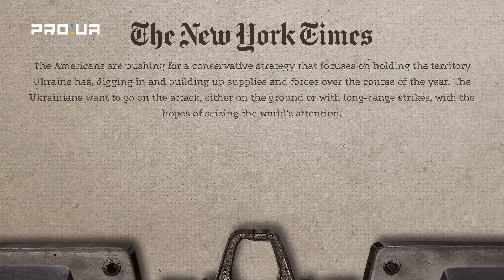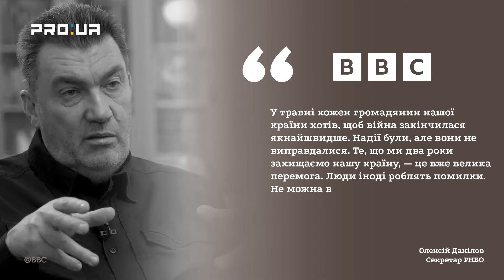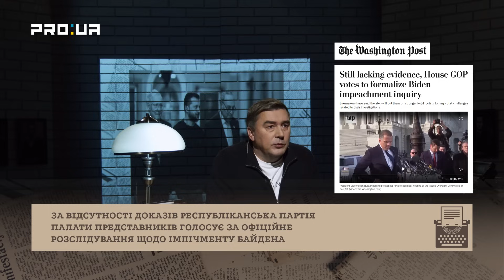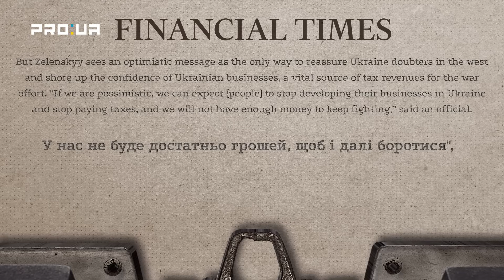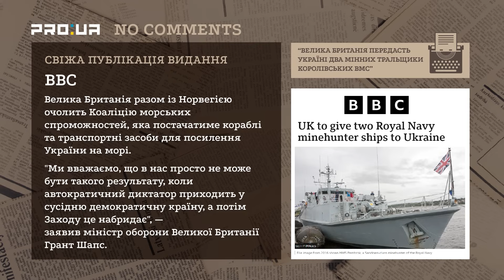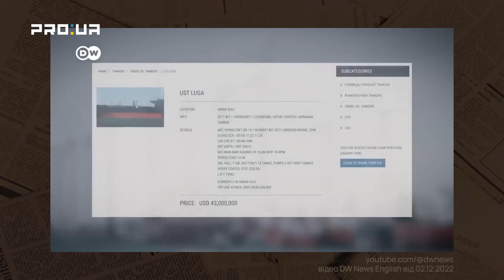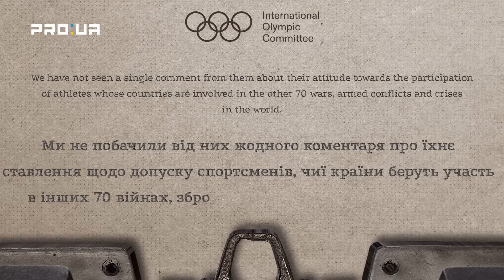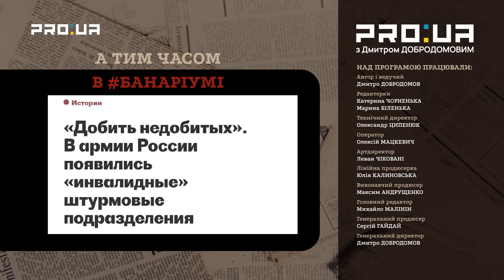Байдену загрожує імпічмент! Які наслідки для України? США змушують Україну до оборони.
США та Україна шукають нову воєнну стратегію на 2024 рік, але підходи різняться –- детально розбираємо великий аналітичний матеріалThe New York Times.
Крим - найкоротший шлях до перемоги України над Росією, а знищення Кримського мосту  може стати її ключем. Які є креативні способи в арсеналі українських військових, щоб вивести Росію з рівноваги?
Зеленський у Вашингтоні і Норвегії – чи отримає Україна допомогу від західних союзників, коли і яку?
Залужний – новий Ейзенхауер, німецьке видання Der Spiegel про дивну патову ситуацію між президентом і головкомом.
Українцям набридли рожеві промови Зеленського, куди летить інформаційна політика країни.
Історичне рішення! У Брюсселі таки дали «зелене світло» початку діалогу про вступ України до ЄС. Але допомога для України досі заблокована, коли чекати 50 мільярдів євро допомоги від ЄС і до чого тут угорський прем’єр Орбан?
Міжнародний олімпійський комітет дозволив росіянам та білорусам брати участь в літній Олімпіаді в Парижі. Україна бойкотуватиме? Що з цього приводу думають наші олімпійці.
Карта повітряних тривог, “Оппенгеймер” та Пригожин -  найпопулярніші запити українців в Google.
Обкладинка - ребус від журналу Spectator, відгадуйте разом з нами.
Ще більше новин та високоякісної аналітики з Дмитром Добродомовим у проєкті PRO: UA.

00:00 США та Україна шукають нову стратегію після невдалого контрнаступу
06:19 Зеленський: перейти в оборону Україну змушує не ситуація на полі бою, а - зима
07:55 Крим - найкоротший шлях до перемоги України над Росією
09:22 Україна зможе знищити Кримський міст, якщо отримає достатню кількість ракет, таких як американські ATACAMS і німецькі TAURUS
13:44 Надії України на контрнаступ не виправдалися – секретар РНБО в інтерв’ю BBC
15:20 Відставки Залужного не буде – так президент сказав голові Нацбанку
18:38 Багато українців бачать у Залужному "Нового Ейзенхауера"
21:20 Зеленський у Вашингтоні
24:09 Республіканці хочуть імпічмент Байдену
25:40 Зеленський на саміті Україна- Північна Європа
28:06 Палата представників пішла на канікули, не ухваливши допомогу Україні
Ексклюзивний коментар провідного експерта Atlantic Council Аріеля Коена
32:43 Financial Times про комунікаційну стратегію української влади
38:29 Венесуела хоче анексувати частину сусідньої країни
42:29 Європа занепокоєна своїми пустими арсеналами
44:20 NO COMMENTS
48:20 Орбан проти України у ЄС
51:10 Історичне рішення саміту Євросоюзу
52:30 Угорщина заблокувала 50 мільярдів євро для України
56:15 12 пакет санкцій ЄС проти Росії
57:44 Міжнародний олімпійський комітет дозволив російським спортсменам взяти участь в Олімпіаді-2024
01:08:44 Google оприлюднив найпопулярніші пошукові запити українців у 2023 році
01:12:10 Черговий ребус - у новій сатиричній обкладинці британського журналу The Spectator